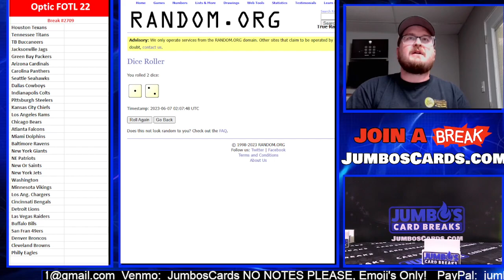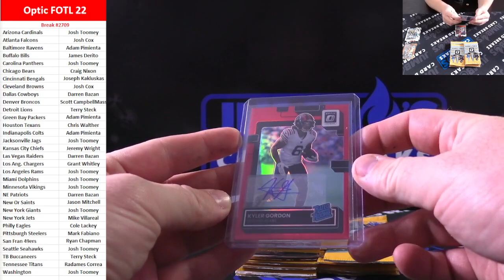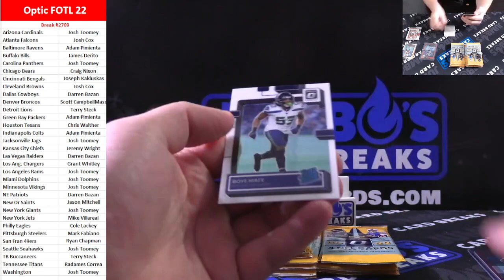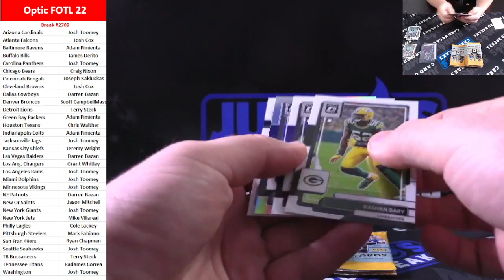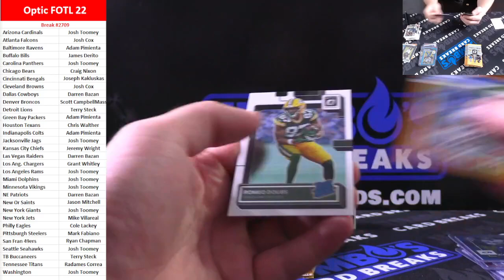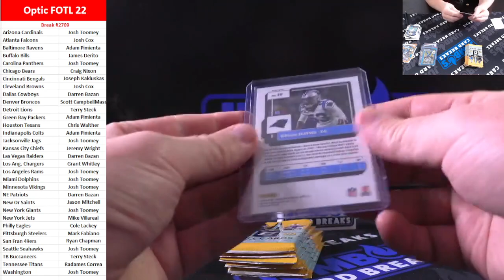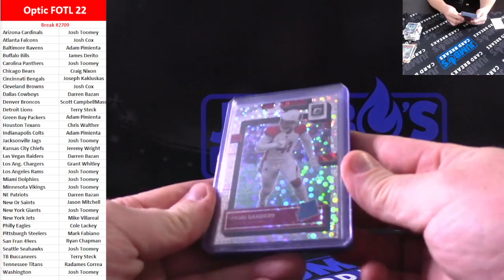BREAK #2709 Optic FOTL 22